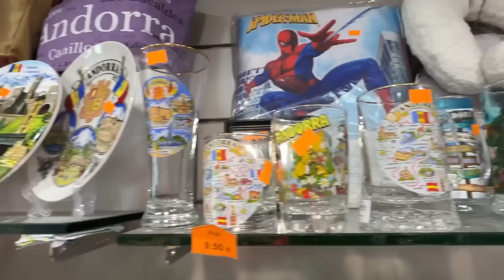Issue with the Border Police | Day in Lovely Andorra | Crossing into Spain | Ravi Telugu Traveller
A lovely day in Beautiful Andorra, a small nation nestling between the countries of Spain and France in the Pyrennes mountains...A day very well spent. A small issue with the border police they made me delete the entire content that was recorded at the border...Beutiful Andorra is like the playground of Europe..